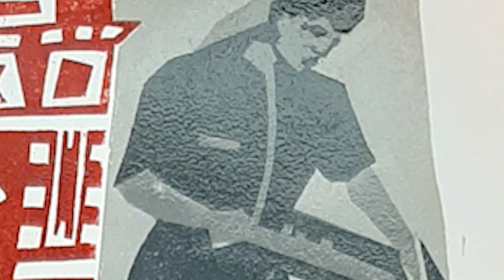Golden Time Talent | 28 Season | Mariya Isaeva | GT28-2156-7380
Имя участника или коллектив: Mariya Isaeva

Страна: Russia

Город: Казань

Название конкурсной работы: из серии "Заводы Татарстана. "Красные ворота".

Размеры работы: 52x42 см

Материал исполнения: Гравюра на картоне

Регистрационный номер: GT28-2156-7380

Номинация: Графика

28 Season

Участие в других конкурсах и фестивалях / творческие достижения: Член «ТСХР» с 2019 года. Член Творческого Объединения Молодых Художников при «СХТ» РО ВТОО «Союз Художников России» с 2018 года. Член «СХТ» РО ВТОО «Союз Художников России» с 2021 года.
С 2018 года участвую в различных межрегиональных и всероссийских выставках и проектах. С 2020 года являюсь Лауреатом премии Х. Якупова.